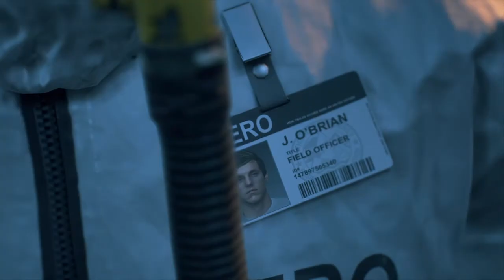DAYS GONE Part 8 # Meglátogattuk Sarah sírhelyét!